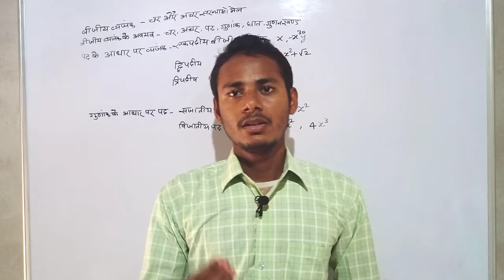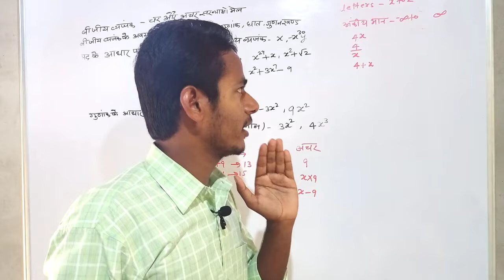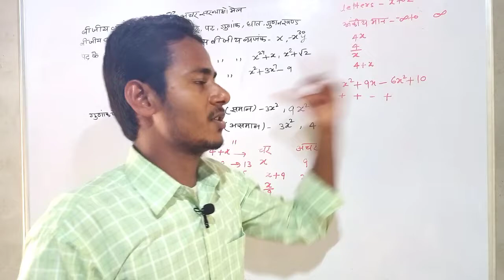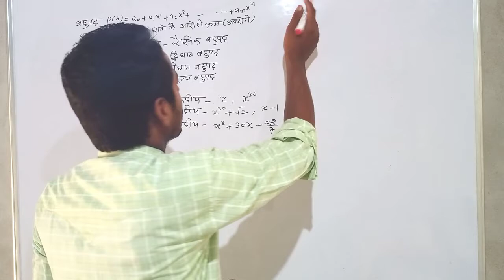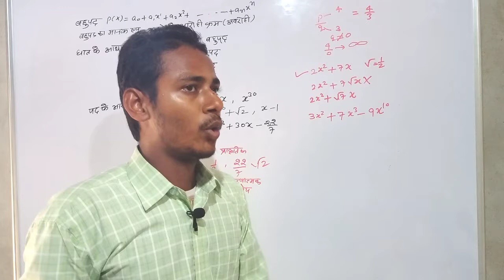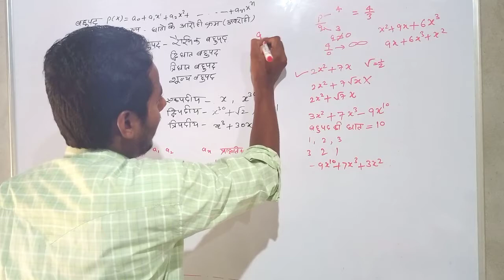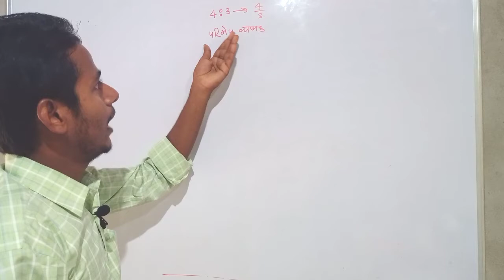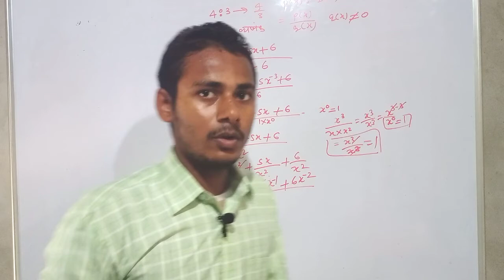Rational expression।। polynomial।। constant and varible।। parimey vyanjak, bahupad, char aur Achar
इस वीडियो में आपको परिमेय व्यजंक के बारे में बताया गया है तथा उनके प्रकार के बारे में बताया गया बहुपद क्या है बिजीय व्यजंक क्या है चर और अचर संख्या में अंतर क्या है गुणनखंड क्या है पद क्या है गुणांक क्या है रैखिक बहुपद द्विघात बहुपद की घात बहुपद तथा 1 पदों पर द्धिपदी बहुपद त्रिपदी बहूपद  बहुपद के बारे में समझाया गया गुणांक बहुपद क्या है परिमेय व अपरिमेय वह ऊपर तथा चर और अचर राशियों के बारे में बहुपद का मानक रूप बहुपद को उनके आरोही और अवरोही क्रम में लिखने के नियम बहुपद को बहुपद की घात क्या होती है सभी बहुमत परिमेय व्यंजक होते हैं परंतु सभी पर में व्यंजक बहुपद नहीं होते इसकी स्पष्टीकरण इस वीडियो में दी गई    what is rational expression how to solve rational expression what is polynomials and how to solve polynomials how many types how many types of polynomials monomial binomial trinomial polynomials on the basis of of term on the other hand polynomials on the basis of terms linear polynomial quadratic polynomials as well as quadratic polynomials what is difference between constant and variable

 हमारी   व्यंजक को जोड़ना

rational expression
polynomial
binomial
trinomial
quadratic
algebra
bahupad
polynomial zeros
factor
constant
variable
expression
constant and variable

rational expression
polynomial
binomial
trinomial
quadratic
algebra
bahupad
polynomial zeros
factor
constant
variable
expression
constant and variable

rational expression
polynomial
binomial
trinomial
quadratic
algebra
bahupad
polynomial zeros
factor
constant
variable
expression
constant and variable

rational expression
polynomial
binomial
trinomial
quadratic
algebra
bahupad
polynomial zeros
factor
constant
variable
expression
constant and variable

rational expression
polynomial
binomial
trinomial
quadratic
algebra
bahupad
polynomial zeros
factor
constant
variable
expression
constant and variable

rational expression
polynomial
binomial
trinomial
quadratic
algebra
bahupad
polynomial zeros
factor
constant
variable
expression
constant and variable

rational expression
polynomial
binomial
trinomial
quadratic
algebra
bahupad
polynomial zeros
factor
constant
variable
expression
constant and variable

rational expression
polynomial
binomial
trinomial
quadratic
algebra
bahupad
polynomial zeros
factor
constant
variable
expression
constant and variable

rational expression
polynomial
binomial
trinomial
quadratic
algebra
bahupad
polynomial zeros
factor
constant
variable
expression
constant and variable

rational expression
polynomial
binomial
trinomial
quadratic
algebra
bahupad
polynomial zeros
factor
constant
variable
expression
constant and variable

rational expression
polynomial
binomial
trinomial
quadratic
algebra
bahupad
polynomial zeros
factor
constant
variable
expression
constant and variable

rational expression
polynomial
binomial
trinomial
quadratic
algebra
bahupad
polynomial zeros
factor
constant
variable
expression
constant and variable

rational expression
polynomial
binomial
trinomial
quadratic
algebra
bahupad
polynomial zeros
factor
constant
variable
expression
constant and variable

rational expression
polynomial
binomial
trinomial
quadratic
algebra
bahupad
polynomial zeros
factor
constant
variable
expression
constant and variable

rational expression
polynomial
binomial
trinomial
quadratic
algebra
bahupad
polynomial zeros
factor
constant
variable
expression
constant and variable

rational expression
polynomial
binomial
trinomial
quadratic
algebra
bahupad
polynomial zeros
factor
constant
variable
expression
constant and variable

rational expression
polynomial
binomial
trinomial
quadratic
algebra
bahupad
polynomial zeros
factor
constant
variable
expression
constant and variable

rational expression
polynomial
binomial
trinomial
quadratic
algebra
bahupad
polynomial zeros
factor
constant
variable
expression
constant and variable
algebra algebraic